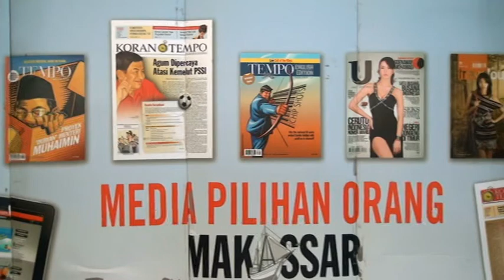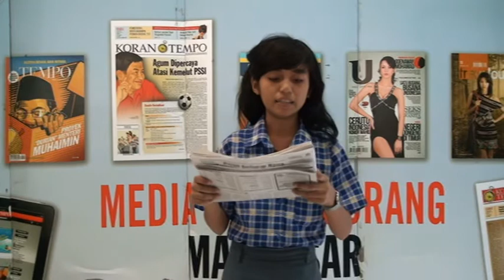kasus korupsi gaji pensiunan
TEMPORASI - kasus korupsi gaji pensiun